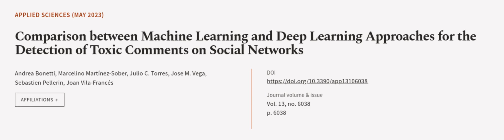Comparison between Machine Learning and Deep Learning Approaches for the Detection of... | RTCL.TV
### Keywords ###

### Article Attribution ###
Authors: Andrea Bonetti, Marcelino Martínez-Sober, Julio C. Torres, Jose M. Vega, Sebastien Pellerin ,and Joan Vila-Francés

### Video Timestamps ###
0:00:00 - Summary
0:00:54 - Title
0:01:01 - Outro
0:01:06 - End